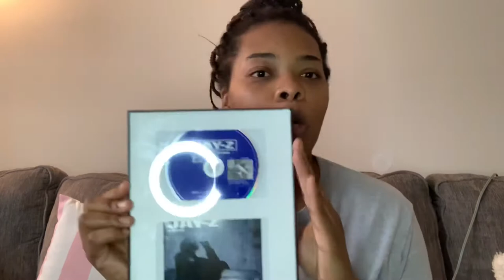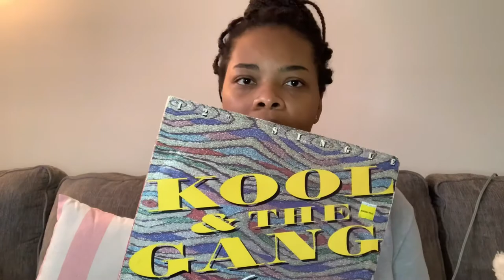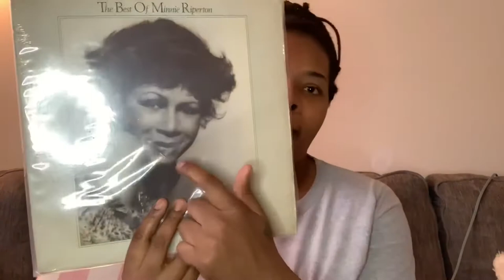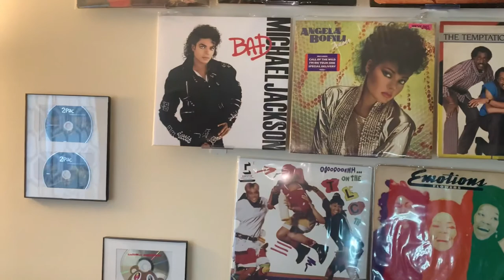It’s a Vinyl Wall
ITS A VINYL WALL!!

D.I.Y Vinyl Wall

- Get your favorite records
- Record hangers & mounting tape
- Measure spaces at 13inches apart
- Yardstick (or measuring tape🙄)
- And don’t forget to have fun

Record Hangers 👇🏾👇🏾

Album Mount Vinyl Record Shelf Stand and Wall Mount, Invisible and Adjustable, 5 Pack by Collector Mount

This D.I.Y Project is fun and easy to do!! 🤗🤗

🛑 If you liked this video give a huge 👍🏾 and drop some ❤️ in the comments‼️

📣 Make sure you turn on the POST NOTIFICATIONS‼️
Be the 1st to show some love, I’ll be sure to give you a shout out

HIT ME UP FAM💞
Podcasts